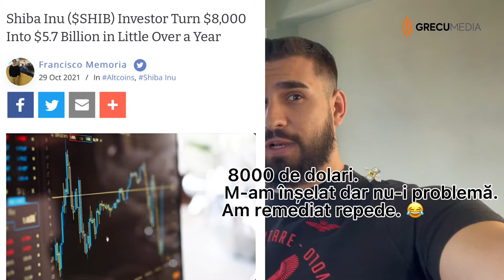NFT de peste 500 milioane $! Bitcoin pierde 4000$ intr-un minut! Cardano…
Aici la Grecumedia, eu te învăț cum să faci bani din piața crypto, să faci o analiză pe un proiect crypto și cum să identifici dacă un proiect are sau nu potențial, așa că dacă îți place piața crypto și banii, asigură-te că te abonezi la canal și apeși pe clopoțel ca să nu ratezi șansa de ați crește veniturile!

Încercăm să vă oferim informații consistente în fiecare zi!

1. Instagram: @robertgrecu
2. Twitter:      @robertgrecuu
3. TikTok:      @robertgrecuuu
4. Facebook: Robert Grecu (PAGINA OFFICIALA)